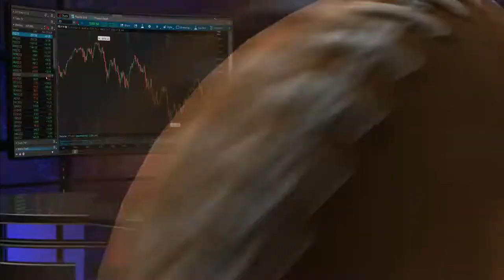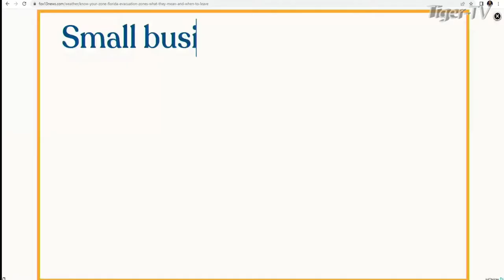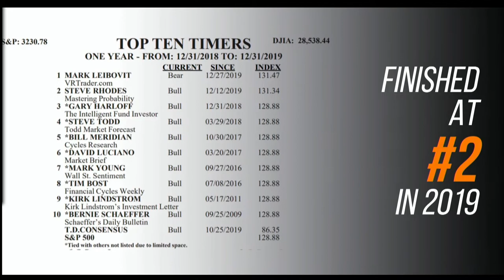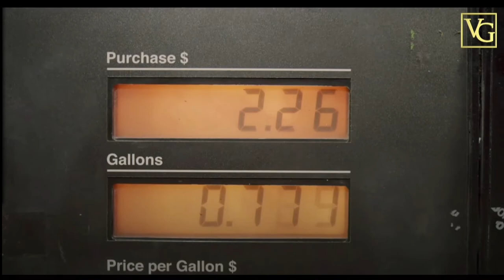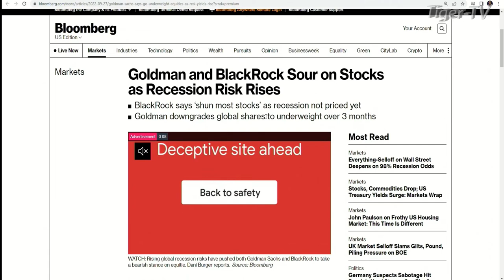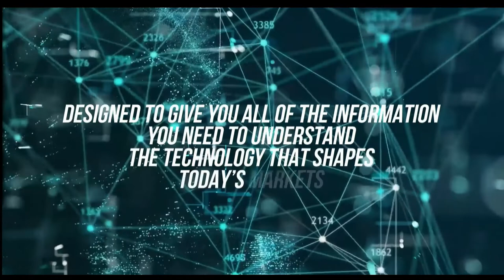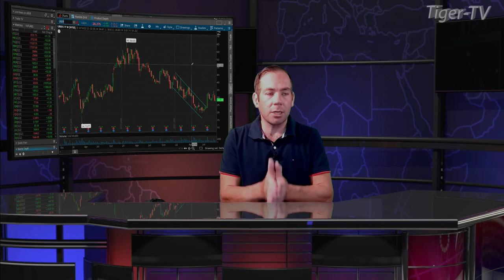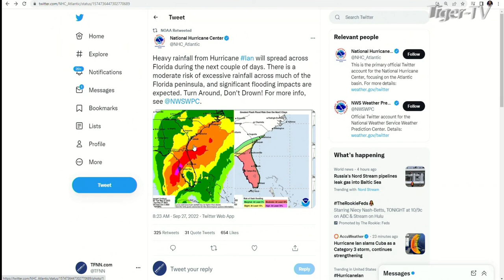September 27th The Morning Market Kickoff with Tommy O'Brien on TFNN - 2022